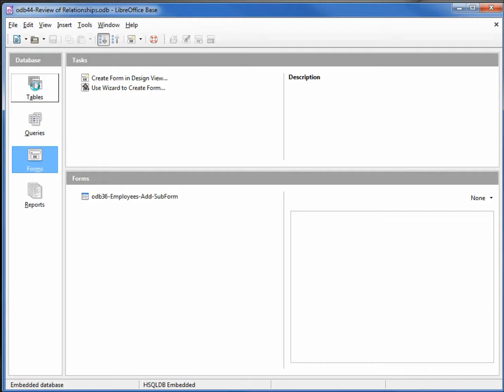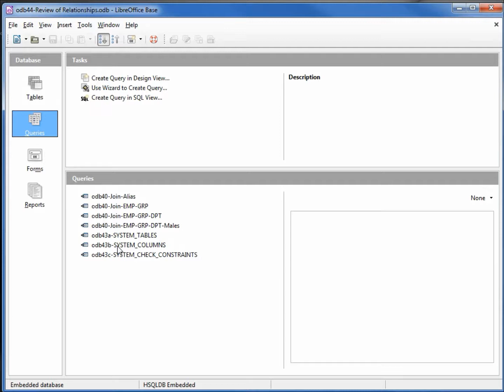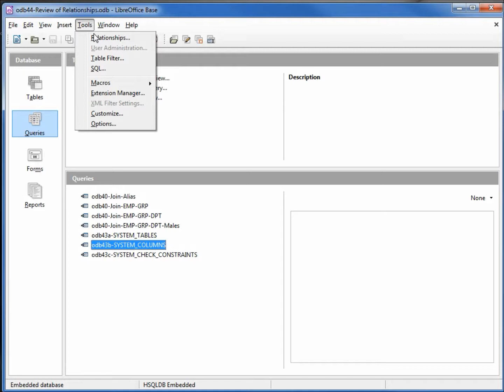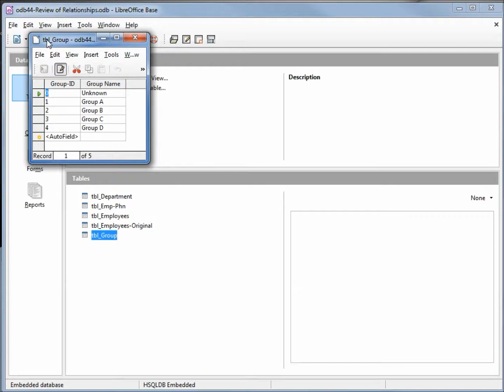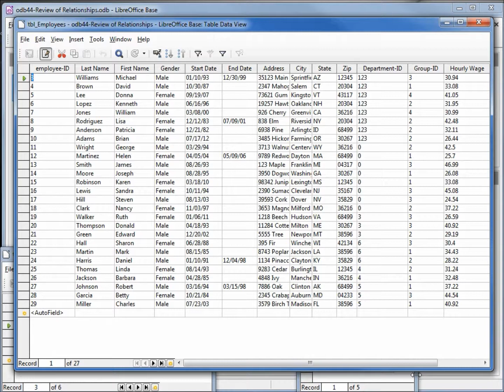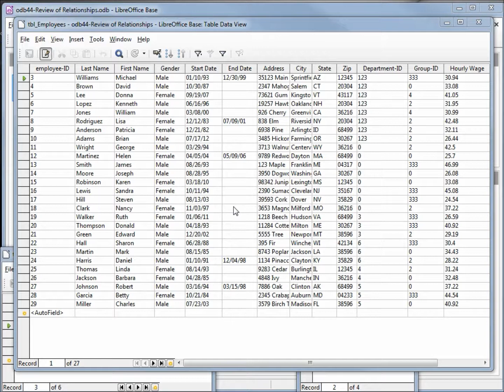LibreOffice Base (44) Review of Relationships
We see the default value does not work properly LibreOffice (v4.2.0.4) GUI screens - Then we review how Update Cascade and Delete: Set to Default work.